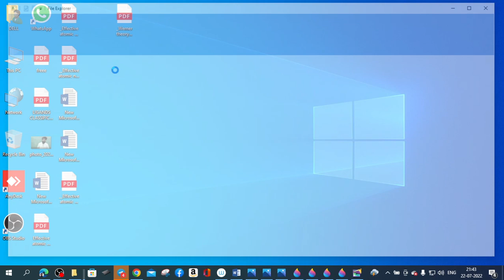Class 12 | coordination compound | Tetrahedral and Square Planar Complexes | neet jeemains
Vidyanchal Academy Specialisation Chemistry Engineering Medical Entrance IIT Exams Coaching Channel.